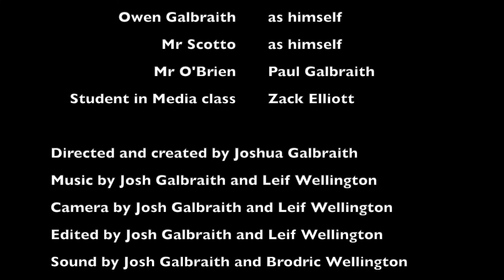My Journey as an Animator